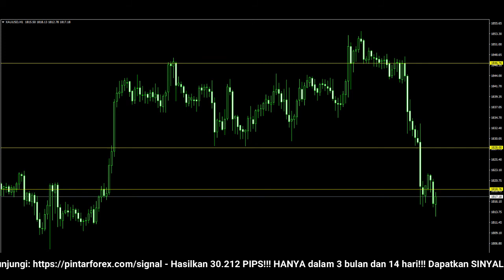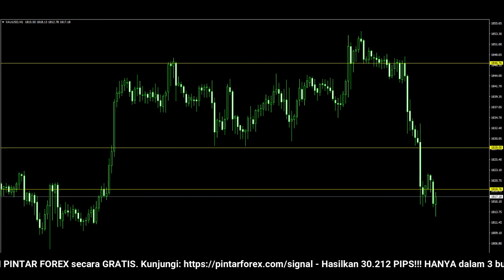🔴 LIVE: Analisa Forex Hari Ini 27 Januari 2022 Analisa Emas 27 Januari 2022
"Analisa Forex Hari Ini 27 Januari 2022 Analisa Emas 27 Januari 2022